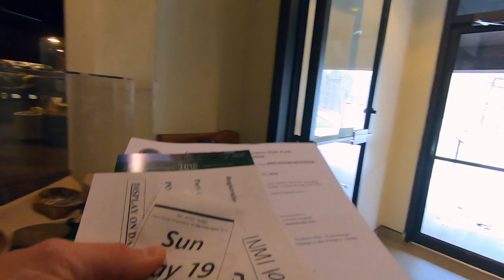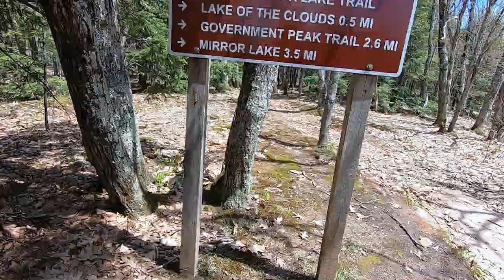Porcupine Mountains State Park (Lake of the Clouds Small Mouth Bass!)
Kyle takes a trip to Porcupine Mountains State Park on Lake Superior in Michigan with friends Partrick and Andrew Gimlin. During their time in the 'Porkies' they did some smallmouth bass fishing, viewed some waterfalls and even saw an abandoned mine. Check it out!